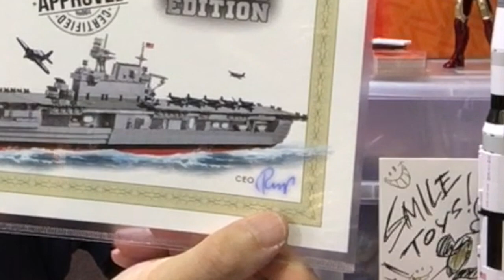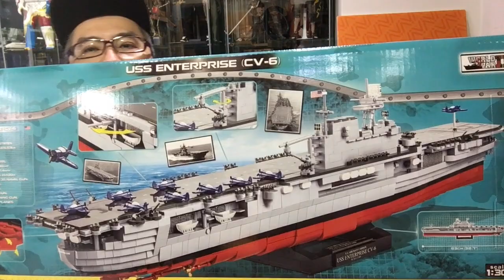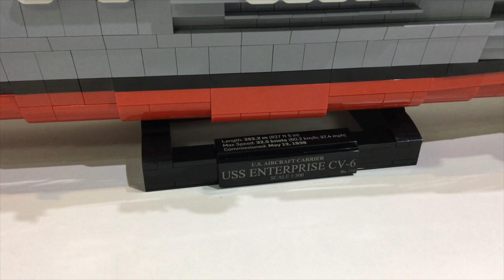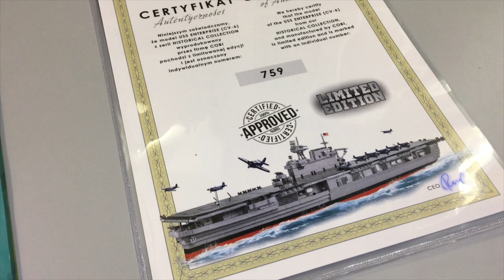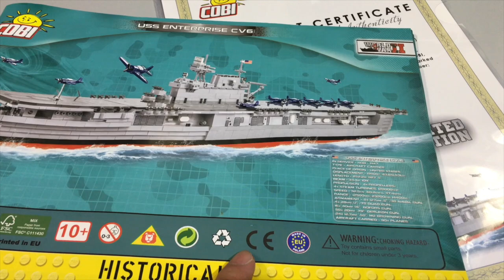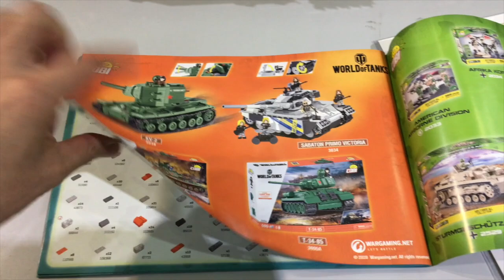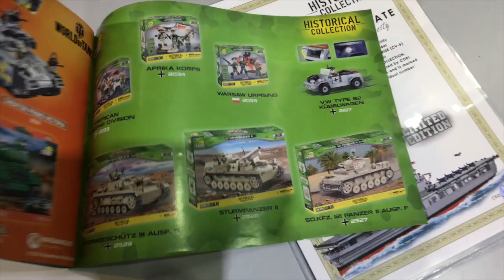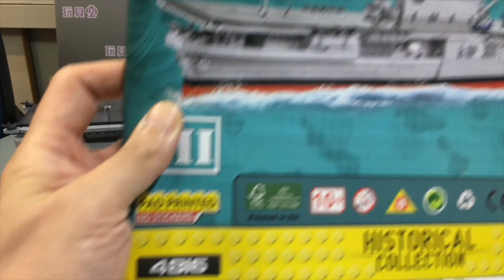{玩具堂} 心水評測 #48 Cobi USS Enterprise CV-6 Ltd Ed. #4816 Aircraft Carrier WWII TOYSTV Review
Production: TOYSTV Production Team
Program host: Bryan
Produced by: Bryan